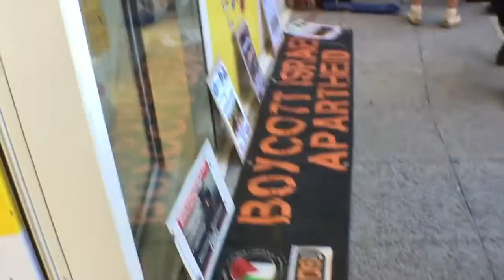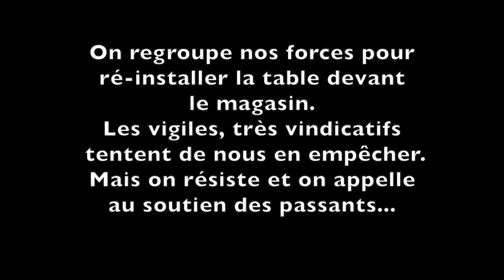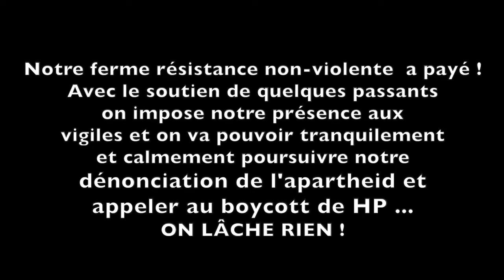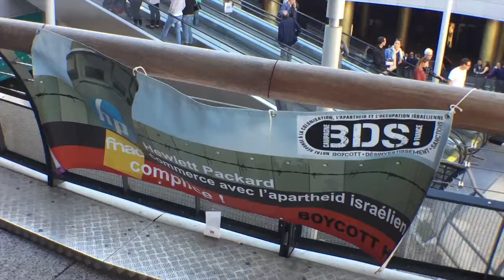Embargo militaire contre Israël, Boycott HP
Dans le cadre de la Campagne BDS internationale contre HP (Hewlett Pack) la Campagne BDS France Montpellier a lancé sa saison 2018, dès fin octobre en prévision des achats pour les fêtes de fin d'année. L'action a eu lieu dans un magasin Darty (racheté par la FNAC) dans le centre commercial Odysseum à Montpellier.